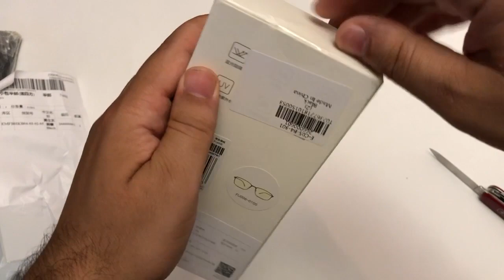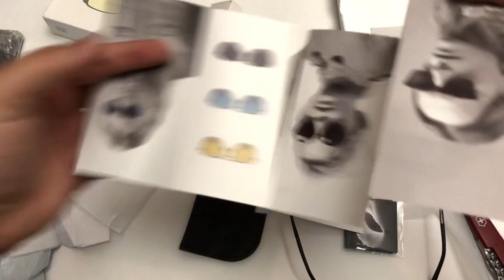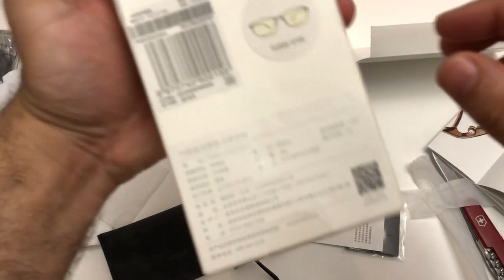Защитные очки Xiaomi Mijia От вредного излучения UV /Anti Blue Rays